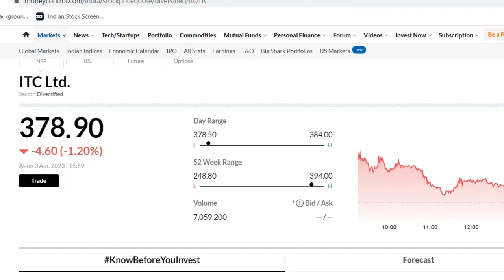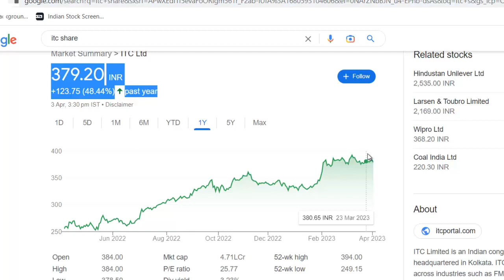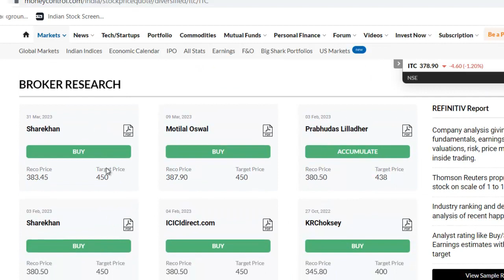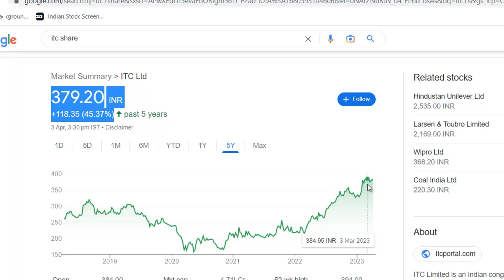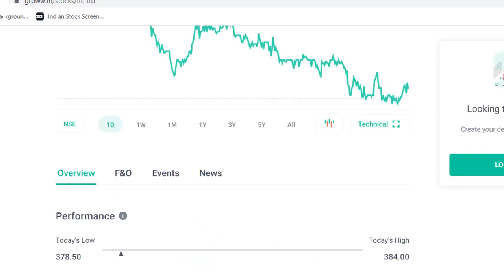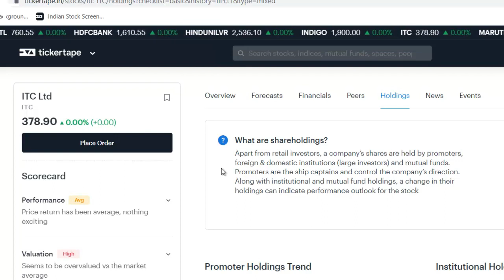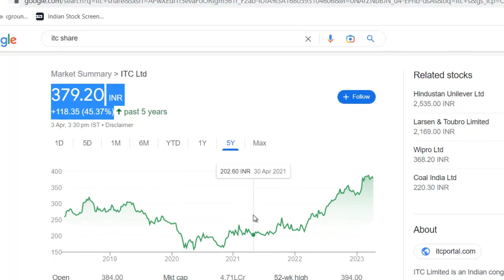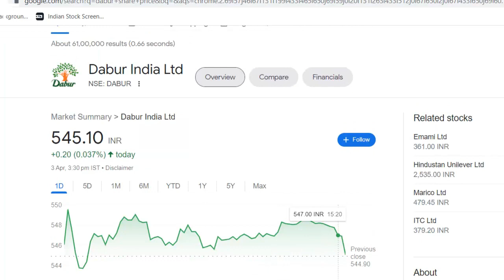ITC Latest News | ITC Share News | ITC Bonus Update | Best Dividend Stock in India